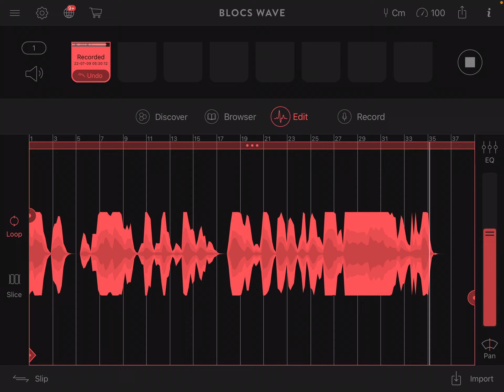2023 The Arc of Time isolated solo volume swell section